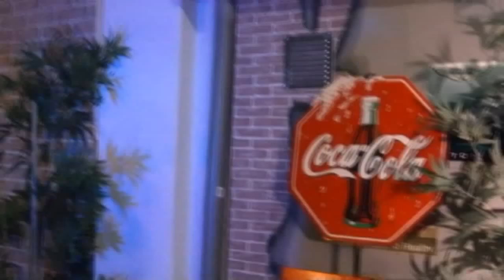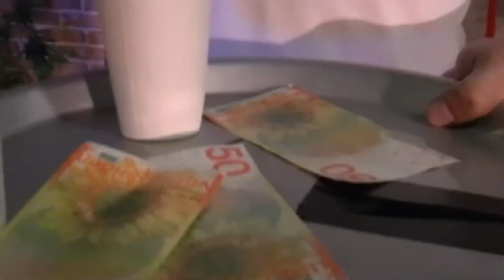Stuntman voor 1 dag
Stamopkomst van de Johnnie Walker Stam van Scouting Jan Wandelaar uit Zeewolde.
Tijdens deze stamopkomst hebben we een korte opleiding tot stuntman gevolgd bij EndorfinE in Almere.

Eerst werden we aangereden door een taxi, daarna gingen we met elkaar op de vuist tijdens de workshop "filmgevechten".

Audio:
"James Brown-I Got You", geluidsopname beheerd door: UMG